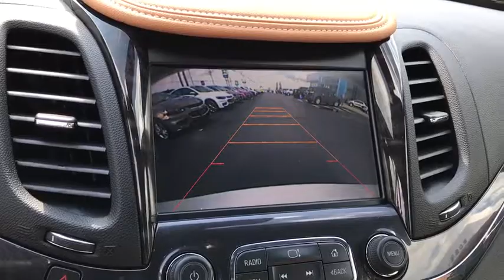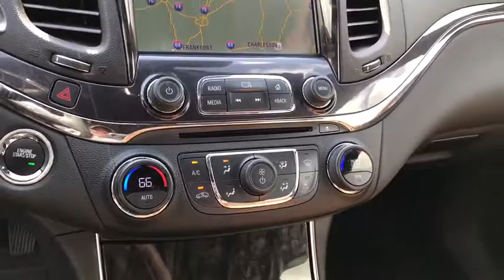2014 Chevrolet Impala Columbus, London, Springfield, Hilliard, Dublin, OH P169618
2014 Chevrolet Impala

2014 Chevrolet FWD Impala LTZ 2LZ White Diamond Tricoat 6-Speed Automatic Electronic with Overdrive Odometer is 11459 miles below market average! Clean CARFAX.